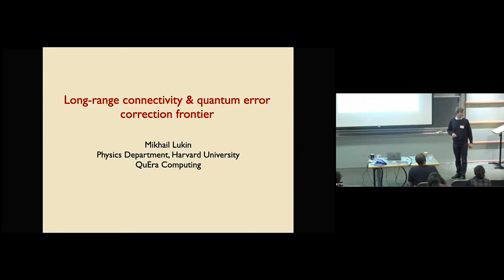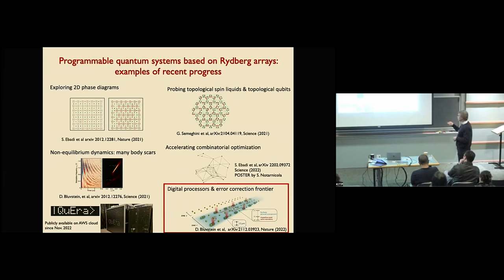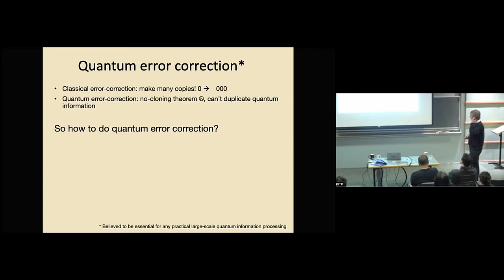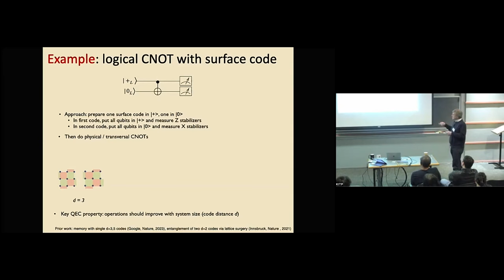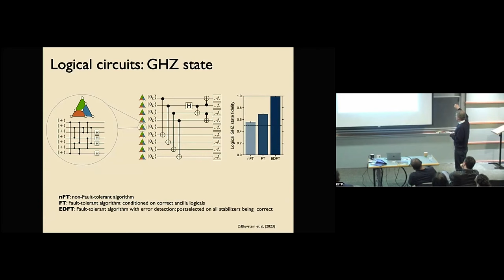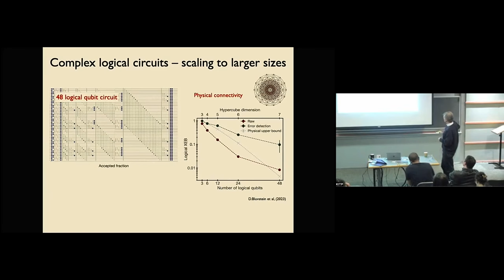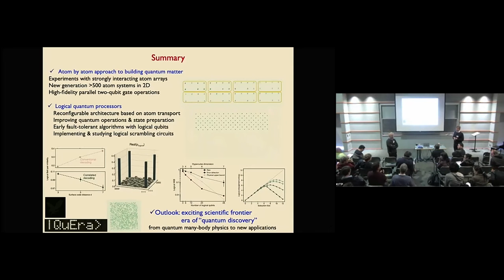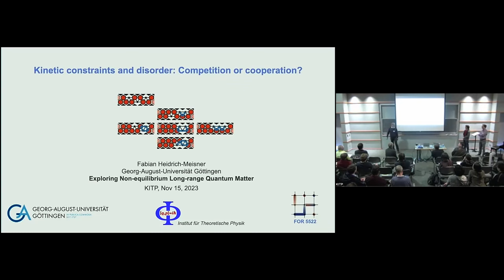Long-range interactions and quantum error correction frontier ▸ Misha Lukin (Harvard)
Recorded as part of the Exploring Non-equilibrium Long-range Quantum Matter (manybody-c23) conference at the Kavli Institute for Theoretical Physics (KITP) on November 13 - 16, 2023 in Santa Barbara, CA.

Quantum simulators have opened the doors to the observation of several novel phases and out-of-equilibrium phenomena of quantum many-body systems with long-range interactions. However, differing approaches to closely related questions mean that there is an increased need to bridge growing gaps between researchers with different backgrounds. This conference intends to address this need, creating a forum to study and discuss recent results in non-equilibrium long-range quantum matter. The large list of diverse topics covered by the conference will include equilibration, thermalization and transport, entanglement and information dynamics, out-of-equilibrium scaling and dynamically stabilized phases. The goal is to bridge the various perspectives coming from a wide range of separate research communities to identify those common questions which are more likely to produce fundamental and technological advancements in quantum matter experiments.

Coordinators: Alexey Gorshkov, Tommaso Macrí, Giovanna Morigi, Lea F. Santos